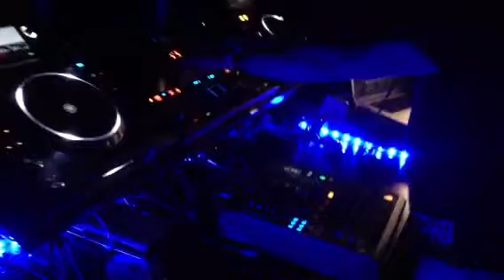Grass Is Greener, live at Lilium (New York City) Aug 2, 2013, pt1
Grass Is Greener, live at Lilium (New York City) Aug 2, 2013